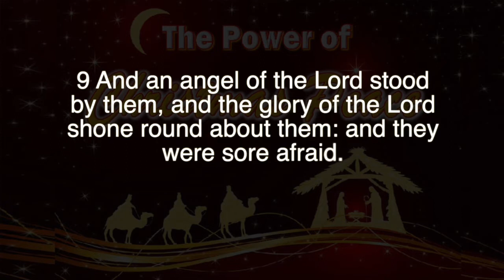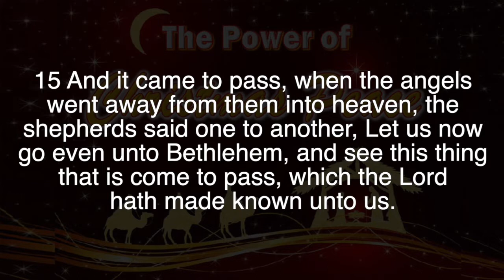Sunday Morning Worship 12-12-2021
🙏🏽" The Power Of Christmas Peace  "